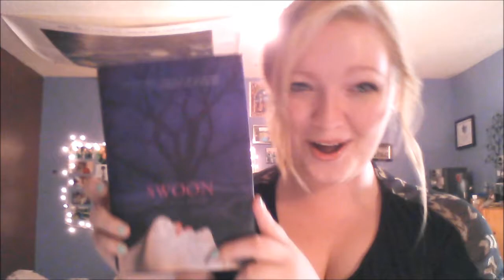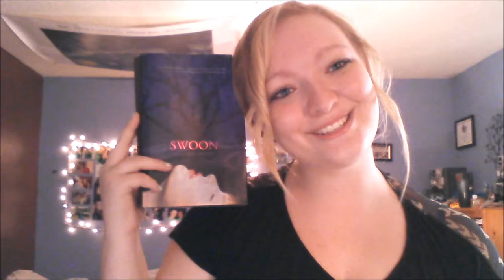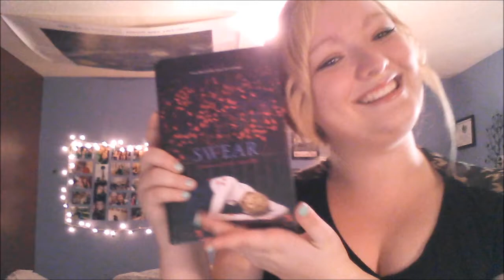SWOON by: Nina Malkin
Book review with non-spoiler section of Swoon by: Nina Malkin